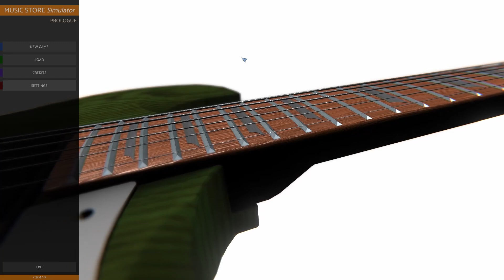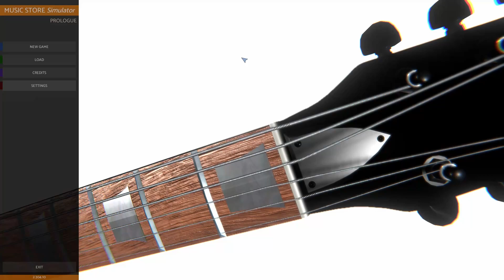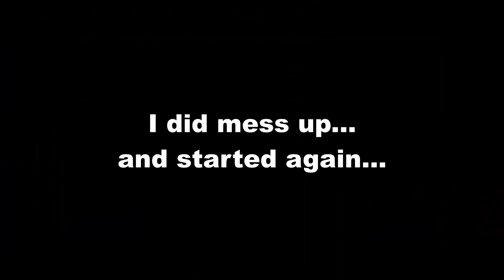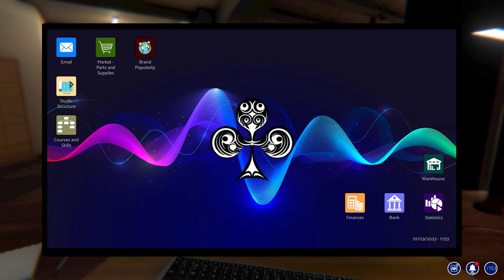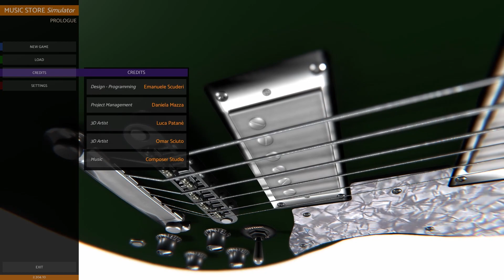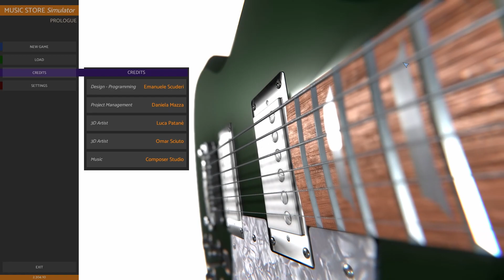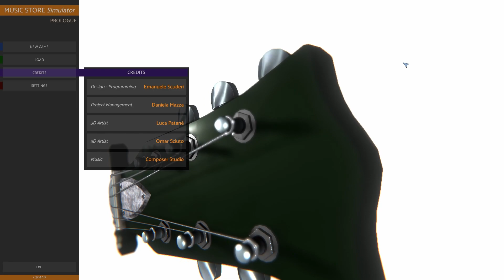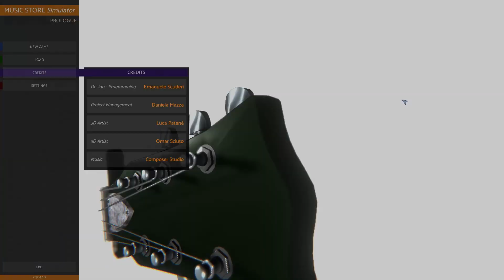Music Store Simulator!!! Confusing...but dope simulation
ALL bland...good game though